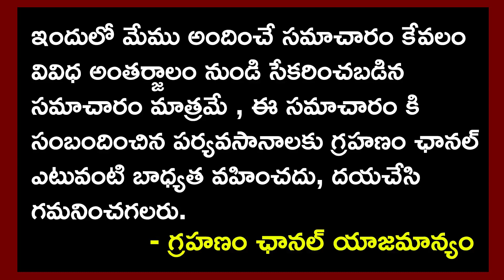బ్రేకింగ్ న్యూస్ :హైదరాబాద్ నుండి ప్రారంభమైన రైళ్ళు | Special Train Started From Hyderabad